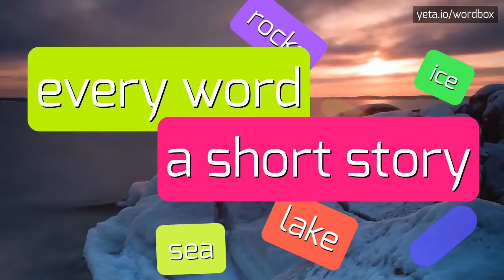DEPUT - HOW TO PRONOUNCE IT!?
Watch how to say and pronounce "deput"!